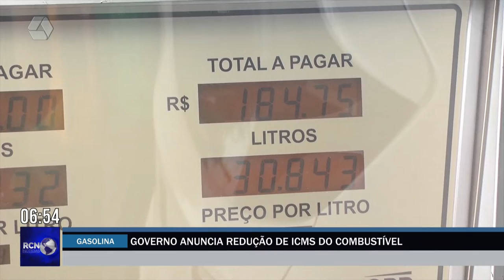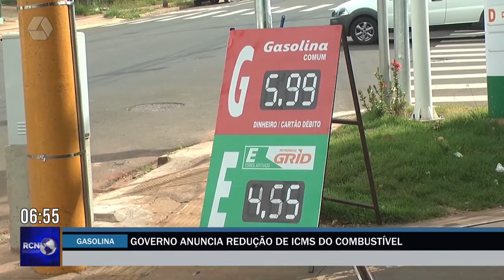Governo de MS anuncia redução de ICMS do combustível